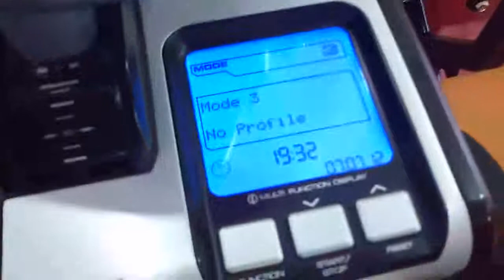Flight Simulator Gaming Rig Dream Flyer Walkaround HD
Flight Simulator Controlling Rig
Dream Flyer